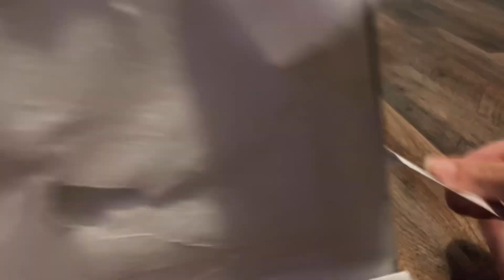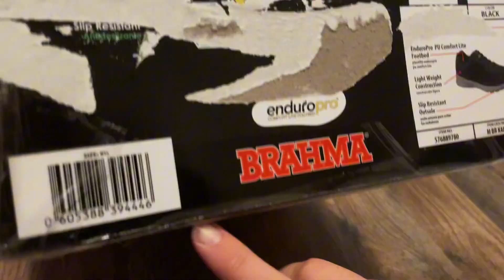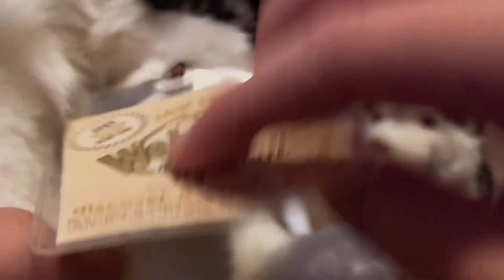unboxing ANOTHER webkinz?! || Webkinz Signature Siberian Husky Unboxing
as you can see, katty makes poor financial decisions lol…

anyway! let’s welcome kenji into the family!

this video was recorded weeks ago and i just now got around to editing it and uploading it… i’ve been a busy busy bee recently haha!